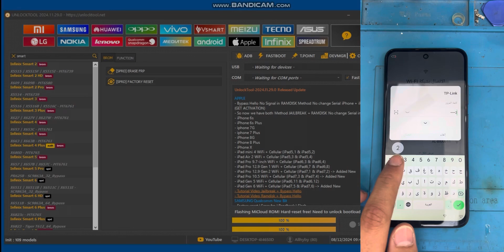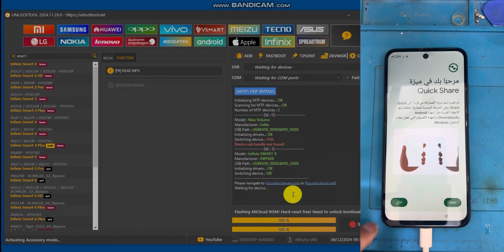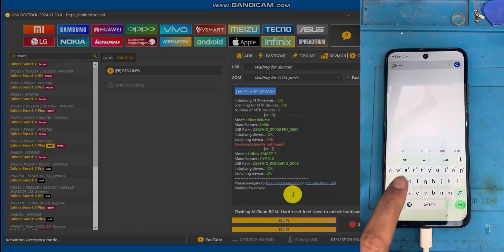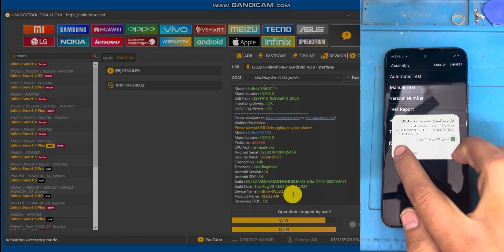ثغرة تخطي حساب كوكل انفنكس سمارت 9 / هوت 50i عن طريق اداة انلوك تول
قناة التلكرام لنشر الروابط المهمه

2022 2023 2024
Smart 8 pro
Infinix smart x6515 frp
Infinix smart 6
Relmi c 55
C53 c51
Honor Hawai y6 2019 y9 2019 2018
samsung a12 frp unlock tool
frp samsung a12 unlock tool
rp y9 prime 2019 unlock tool
frp a12 unlock tool
a12 frp unlock tool
unlock tool
تخطي حساب كوكل بوكو C65 بدون حاسوب عن طريق ثغرة
تخطي حساب كوكل تكنو سبارك كو
سامسونك ريلمي شاومي ريدمي هواوي هونر نوكيا
ايفون بلاص بلس للاندرويد
فتح قفل الشاشه
ازالة قفل الشاشه
انلوك تول تيست بوينت
نقاط الاختبار
كلمات مفتاحية عامة:
 * إزالة قفل الشاشة
 * فتح الهاتف المقفل
 * إزالة حماية الشاشة
 * أداة unlock tool
كلمات مفتاحية أكثر تحديدًا:
 * إزالة قفل الشاشة باستخدام unlock tool
 * فتح الهاتف المقفل باستخدام unlock tool
 * كسر قفل الهاتف باستخدام unlock tool
 * شرح أداة unlock tool
 * طريقة استخدام أداة unlock
 * كيف تفتح هاتفك المقفل باستخدام أداة unlock tool؟ (سهل!)
 * إزالة قفل شاشة هاتفك في دقائق باستخدام unlock tool
 * شرح مفصل لأداة unlock tool وكيفية استخدامها
 * فتح قفل هاتف Samsung باستخدام unlock tool
* إزالة قفل شاشة هاتف iPhone باستخدام انلوك تول